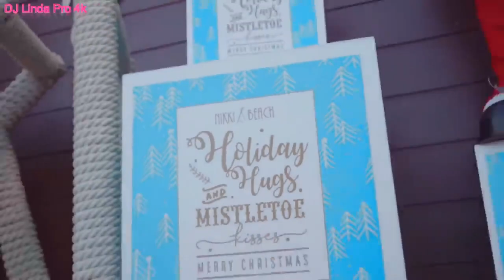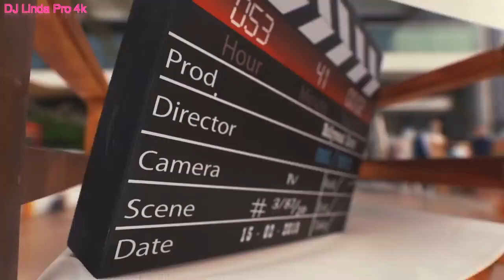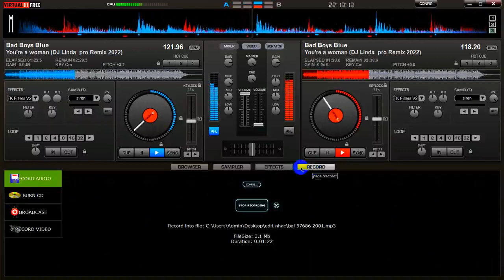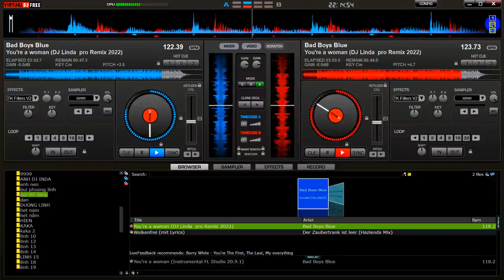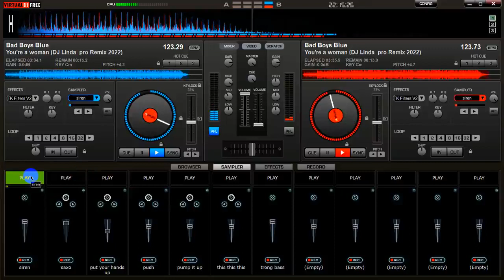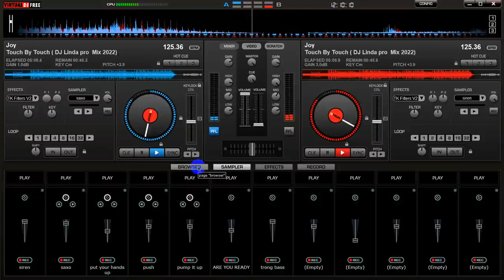Joy - Touch By Touch - Modern Talking style ( DJ Linda Pro 4k ) VIDEO 2022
★Help Us to Get 100.000 Subscribers, Joy - Touch By Touch -  Modern Talking style ( DJ Linda Pro 4k ) VIDEO 2022    Joy - Touch By Touch - 98' New Version 🔥 Special Extended Mix - beautiful girl

I'll be uploading more playlist for you!                                                                                                     Touch by Touch (Maxi Mix)    Touch by Touch - The Hits Album  girl 2021  Thomas Anders - Lunatic (New Song  2021) Surround Sound Music - 5.1)(beautiful girl ( HD 1080P)